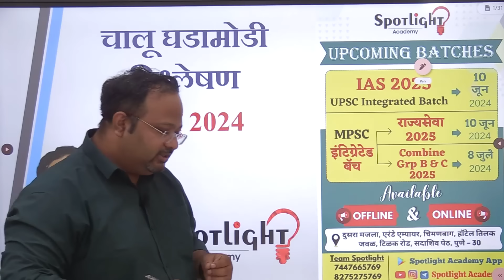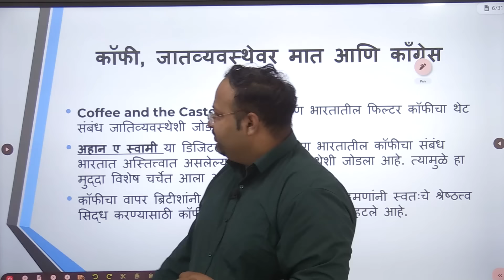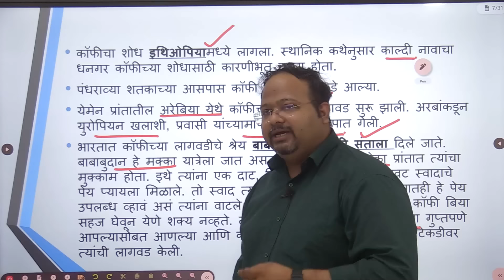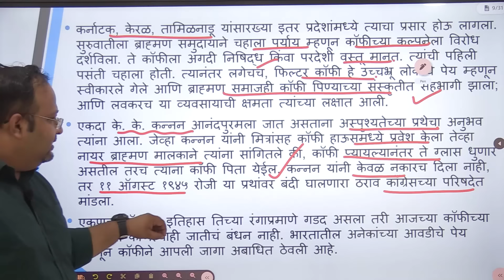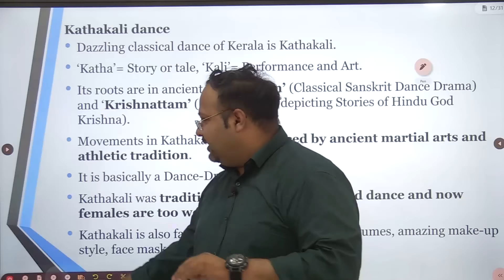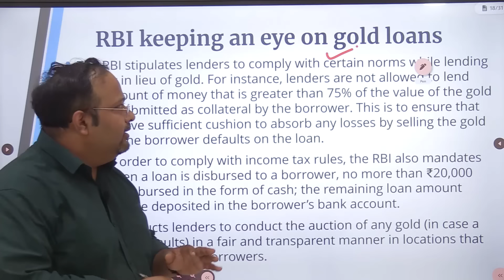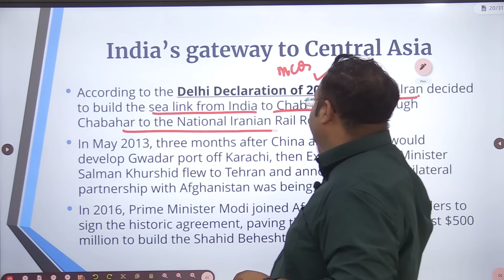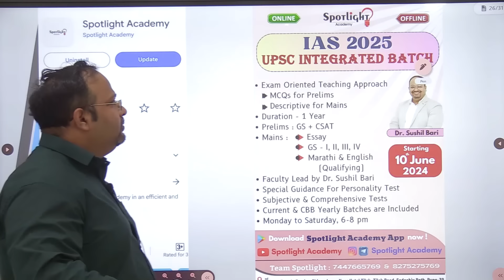19 May 2024 l चालू घडामोडी विश्लेषण l Current Event Analysis l Dr.Sushil Bari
19 May 2024 l Current Event Analysis l Dr.Sushil Bari

Spotlight Notes Postal Service - 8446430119